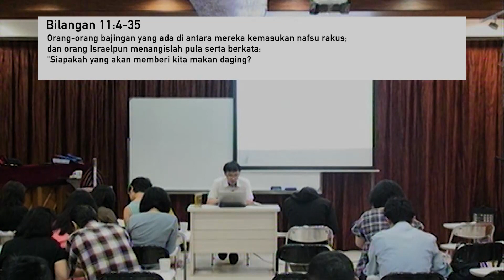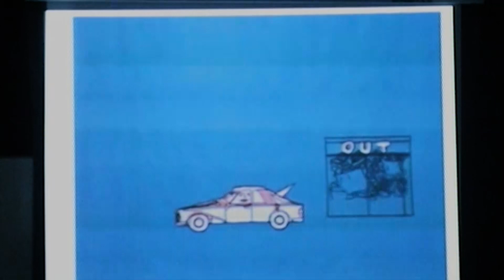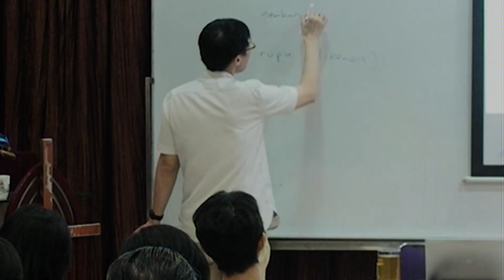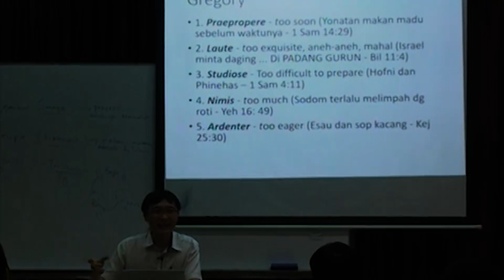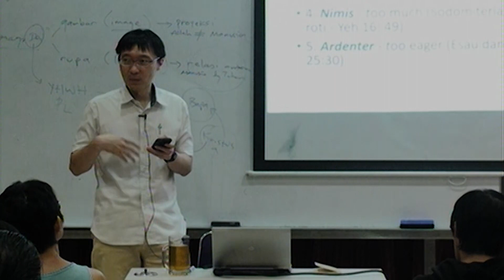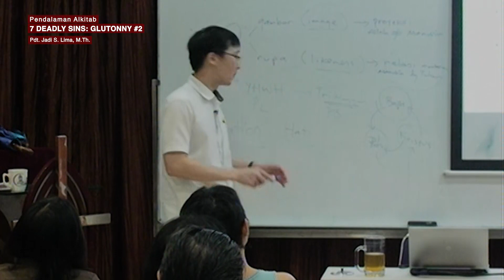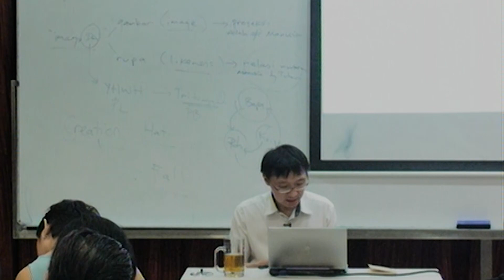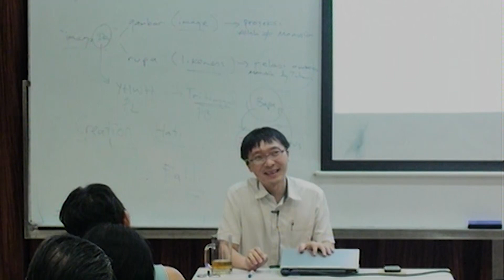7 Deadly Sins: Gluttony #2 - Pdt. Jadi S. Lima | GRIIKG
Pemahaman Alkitab GRII Kelapa Gading
03 Mei 2017
Pdt. Jadi S. Lima, M.Th.